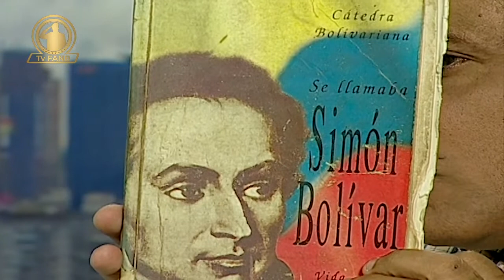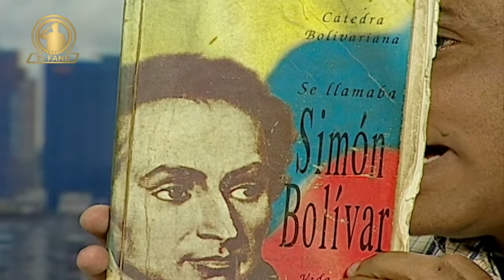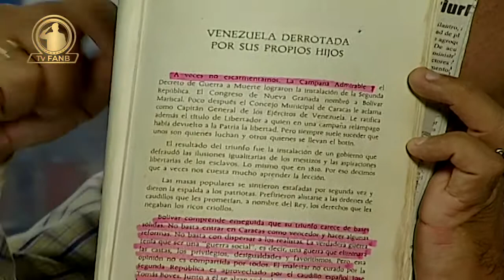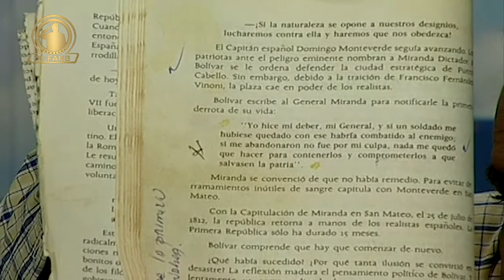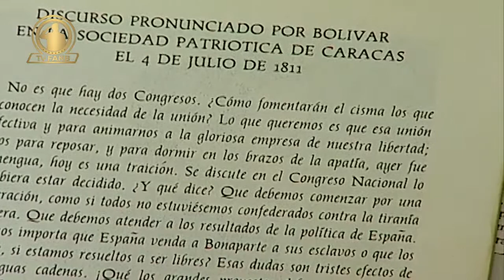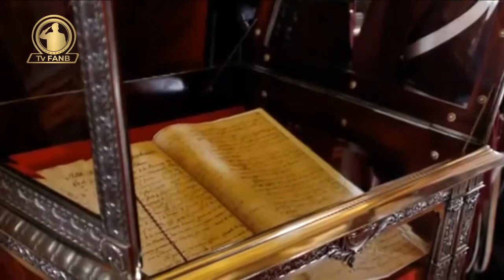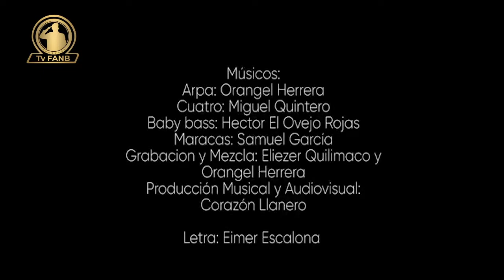Artillería Bolivariana N° 25 05JUL21